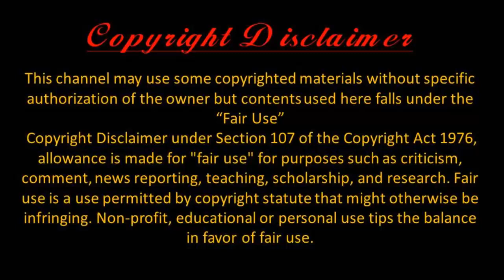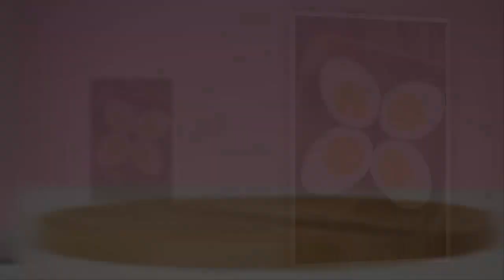ডিমের কুসুম ছেলেদের বিশেষ উপকার করে নাকি ক্ষতি করে। বাঁচতে হলে জানতে হবে। By Health Series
ডিমের কুসুমে এমন কিছু পুষ্টিগুণ রয়েছে, যা ছেলেদের জন্য বিশেষ উপকারী। দিল্লির একটি বেসরকারি হাসপাতালের চিফ ডায়েটিশিয়ান এমনই দাবি করেছেন। অনেকেই পুরুষই ডিমের কুসুম না খেয়ে ডিমের সাদা অংশটি খান।